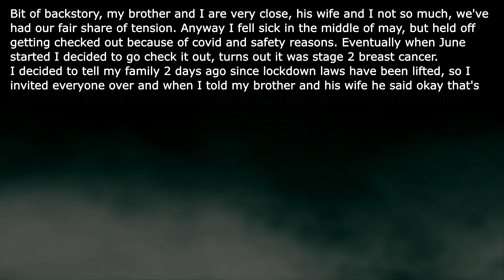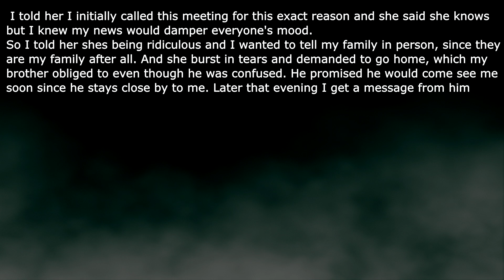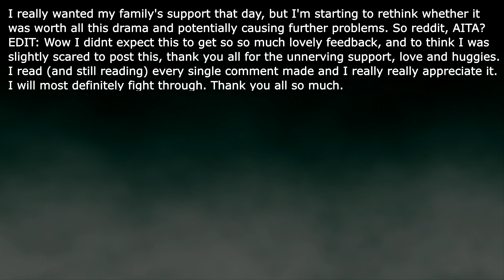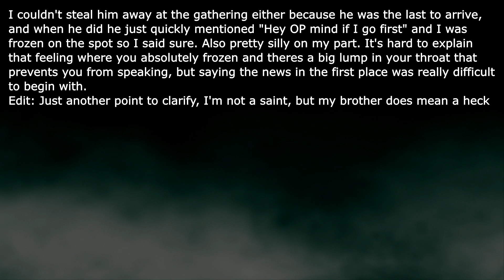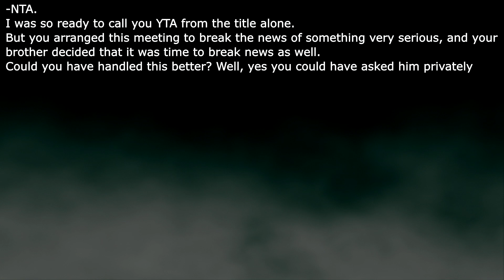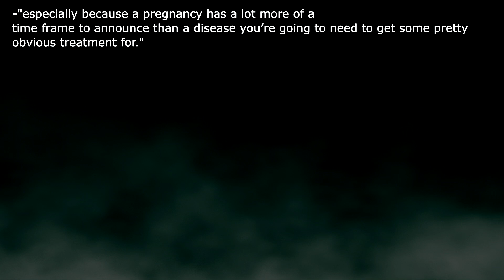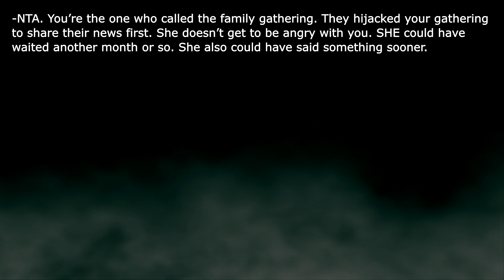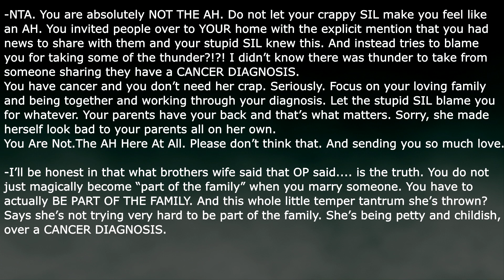AITA for ruining my brother and his wife's pregnancy news with the news of my recent diagnosis?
Early June I decided to go check my health out and turns out it was stage 2 breast cancer.
I decided to tell my family 2 days ago since lockdown laws have been lifted, so I invited everyone over and when I told my brother and his wife he said okay that's fine because he has news to share too. So our family gathered and my brother decided to go first (he did ask me) and he announced that his wife is 4 months pregnant. Of course everyone was overjoyed.
After about an hour they asked about my news, and I knew this was probably the last time in a long while before I had everyone here in person, so I told them. And of course the initial joyous atmosphere was gone. The rest of the evening was a lot of support for me and not a lot of attention on my brother and his wife...

Background: Videezy.com